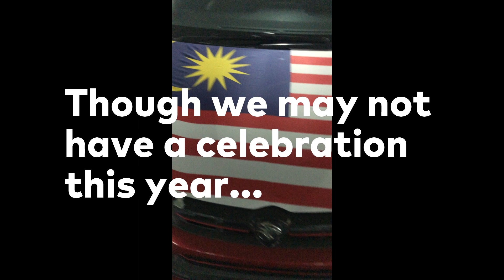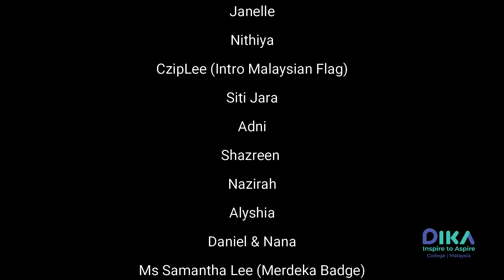Keranamu, Kami Merdeka - MERDEKA 2020 VIDEO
Selamat Hari Merdeka, Malaysians! We have been doing great during this pandemic, let's continue our efforts to decrease the spread of COVID-19 in Malaysia.

Thank you very much to those who participated in the making of this video.
All music copyrights goes to:

Original song: Aku Negaraku
Artist: Hafiz Suip & Jaclyn Victor